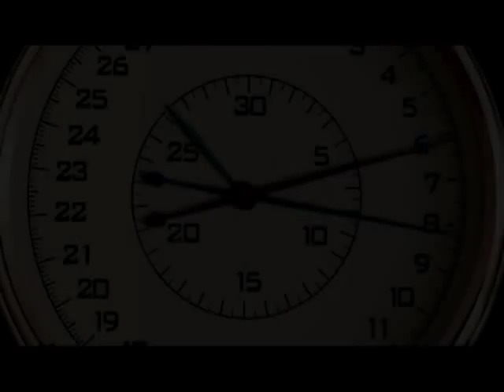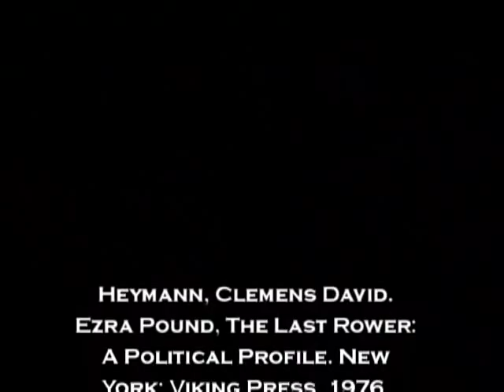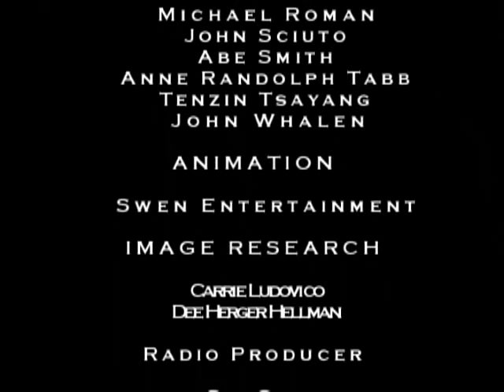3-075 The Odyssey of Ezra Pound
Lead: At the end of World War II the U.S. Government accused one of the greatest poets of the twentieth century of treason.

Tag: A Moment in Time with Dan Roberts.

Content: Born in Hailey, Idaho, Ezra Loomis Pound as a young boy was brought east, grew up in Philadelphia, and studied at the University of Pennsylvania. By 1908 he was in the process of shedding his conventional Presbyterian, upper-middle class upbringing and was traveling Europe with a view to settling there. Over the years, first London, then Paris, and Italy were home to his restless spirit. Essayist Robert Wernick recalls that from the prewar years his was a commanding presence in literary circles. By his encouragement and example poetry in the twentieth century was changed in both content and style. He promoted or had influence over most of the leading poets and novelists of the early part of the century : William Butler Yeats, James Joyce, Ernest Hemingway, Robert Frost, D.H. Lawrence, and T.S. Eliot.

During the Great Depression in the 1930s he became fascinated with the study of history, particularly economic history, writing several books highlighting his admiration for Benito Mussolini and his idea that a Jewish international banking conspiracy had led the world into a long series of wars. After the United States declared war on Italy in 1941 Pound made hundreds of propaganda broadcasts on Rome Radio where he pronounced his hatred for a wide range of subjects including: Jews, the Bank of England, Franklin Roosevelt, Winston Churchill, publishers, nightclubs, Rembrandt, and Puccini. In 1945 the U.S. Justice Department came looking for him and jailed him on charges of treason.

His lawyers claimed he was insane, which he most certainly was not, but the court accepted the idea and he spent a dozen years in St. Elizabeth's, the federal insane asylum in Washington, D.C. Ernest Hemingway summed up the feelings of those admirers of his literary genius embarrassed by his bigotry and vulgar political peculiarities. "He deserves punishment and disgrace, but what he really deserves most is ridicule." An unrepentant Pound was released and returned to Italy. He died there in November, 1972.